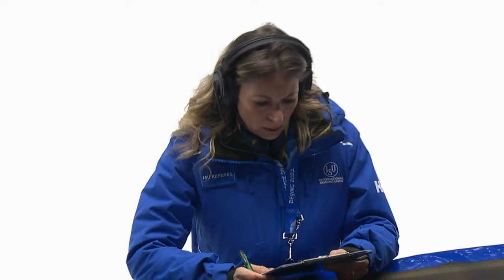LIVE | Qualifying session | ISU European Short Track Championships Gdansk 2024